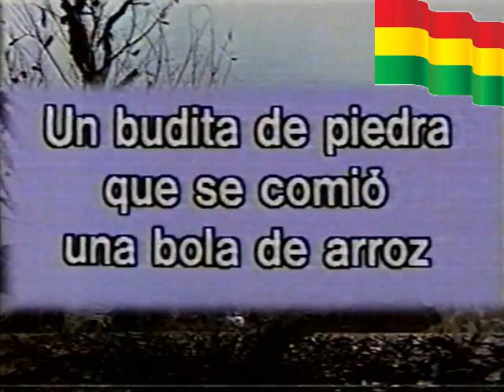Recordando " EL BUDITA DE PIEDRA QUE SE COMIO LA BOLA DE ARROZ " parte 1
parte del cuento " El budita de piedra que se comió la bola de Arroz ",  un cuento muy recordado.